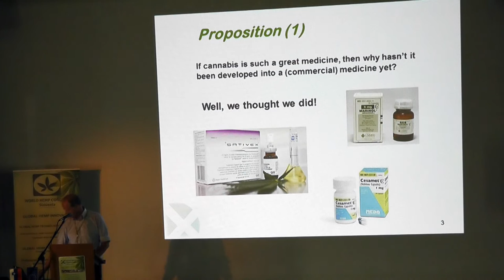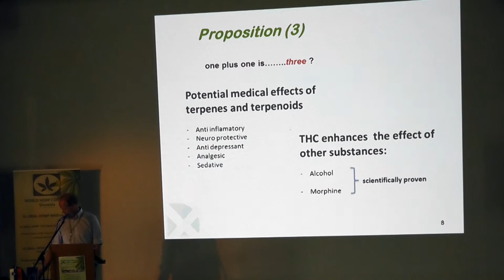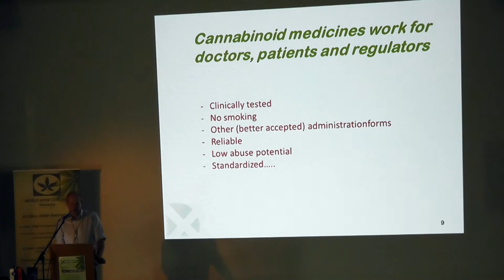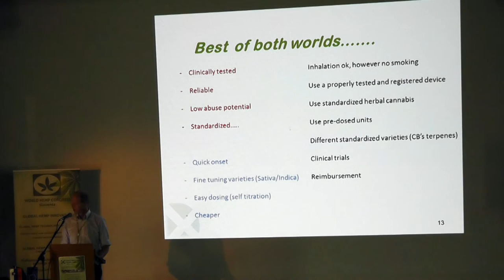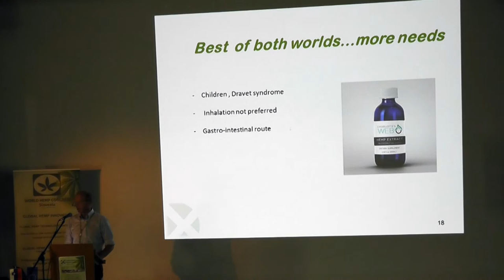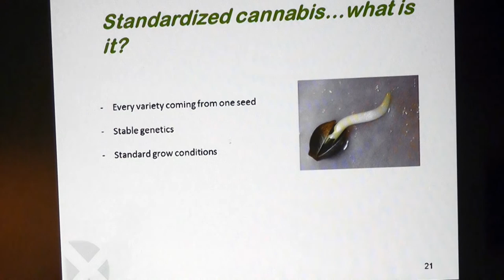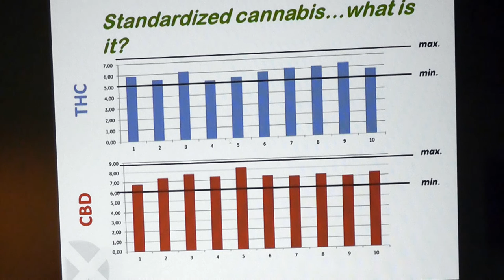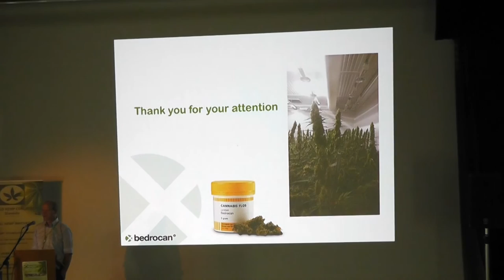Cannabinoids as tools for doctors and standardization of cannabis as medicine - Tjalling Erkelens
Cannabinoids as tools for doctors and standardization of cannabis as medicine - Tjalling Erkelens from BEDROCAN BV - World Hemp Congress